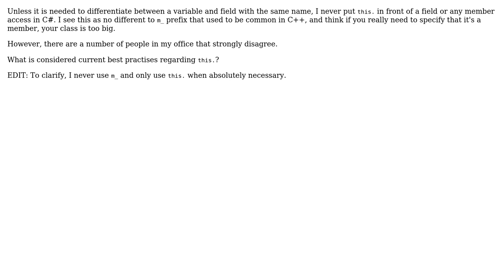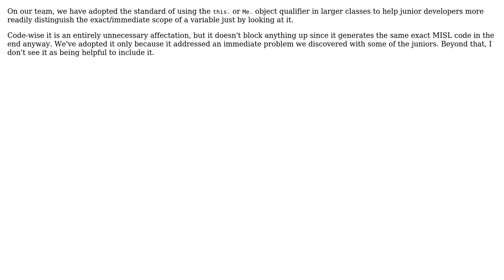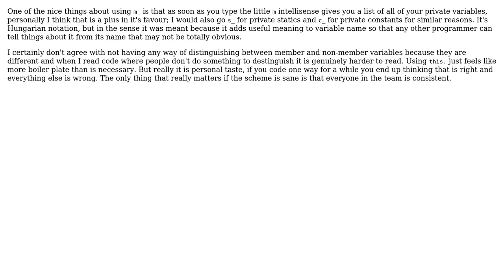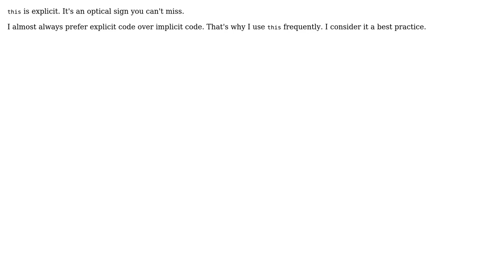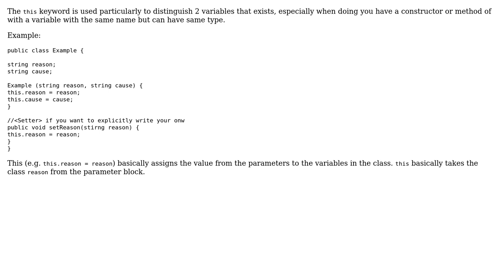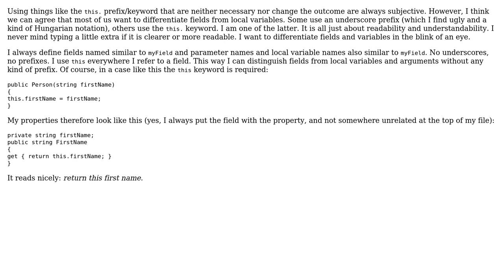What is the regarded current best practises regarding the "this" keyword in front of field and...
Software Engineering: What is the regarded current best practises regarding the "this" keyword in front of field and methods in c#?

With thanks & praise to God, and with thanks to the many people who have made this project possible! | Content (except music & images) licensed under CC BY-SA | Music | Images & others | With thanks to user Steve user scrwtp user P.Brian.Mackey user Maximus Minimus user jojo user Joel Etherton user Falcon user Daniel A.A. Pelsmaeker user Buhake Sindi user Andy Lowry and the Stack Exchange Network Trademarks are property of their respective owners. You are responsible for your own actions.